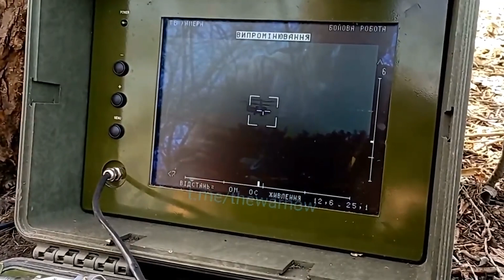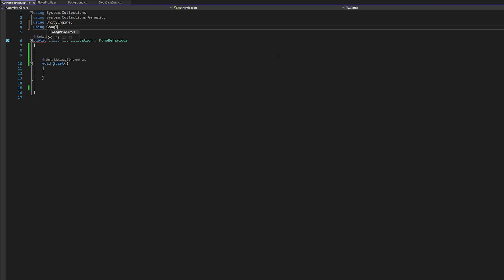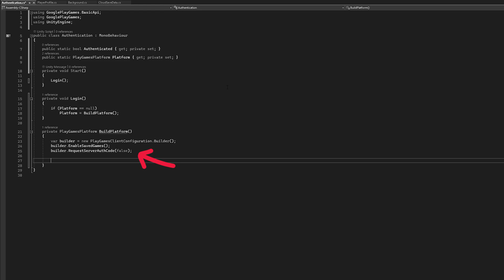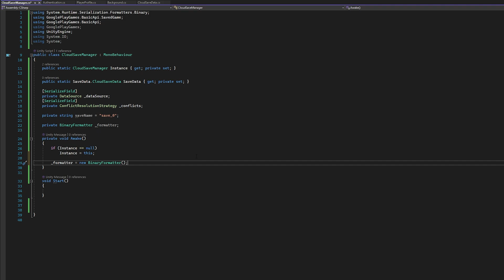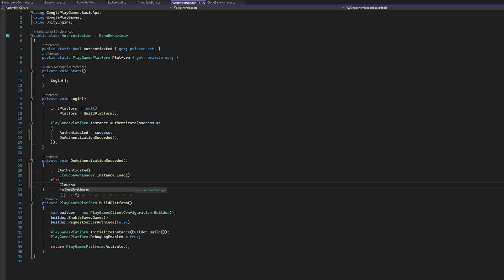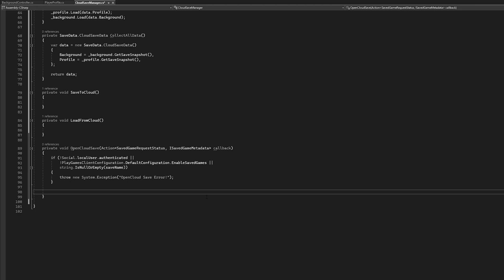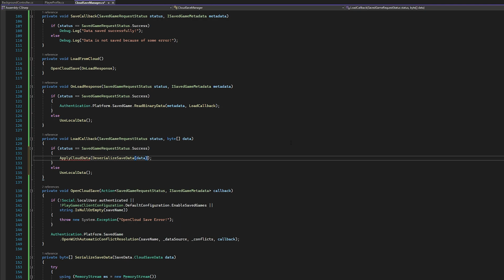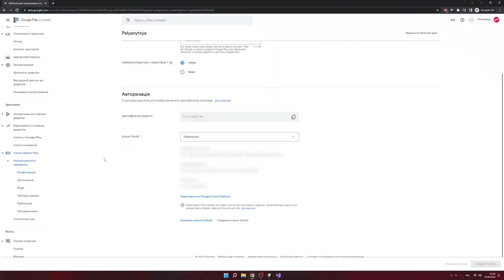Облачные Сохранения Unity (Google Play) / Unity Cloud Save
В этом видео вы научитесь добавлять в свою игру облачные сохранения Google на Unity. Облачные сохранения позволяют игрокам сохранять свой игровой прогресс и переносить его с одного устройства на другое.

00:00 - Hello, world! / Важная инфа
00:47 - Настройка проекта Google Play
01:02 - Установка SDK
01:24 - Основа приложения
01:49 - Краткий алгоритм загрузки данных
03:43 - Что делать если не работает авторизация? (RequestServerAuthCode)
10:04 - Баг / Странное поведение SDK
14:08 - Настройка SDK
14:36 - Запуск приложения